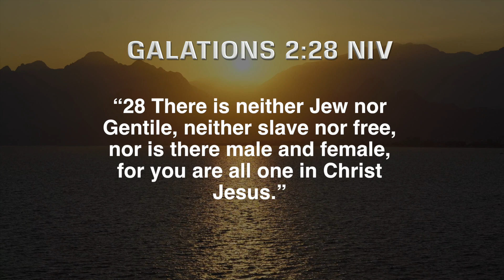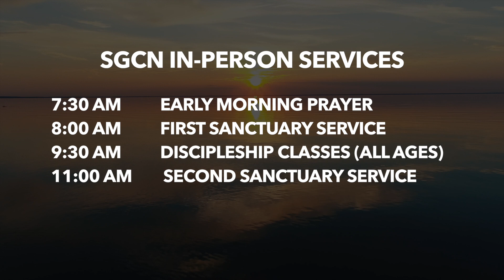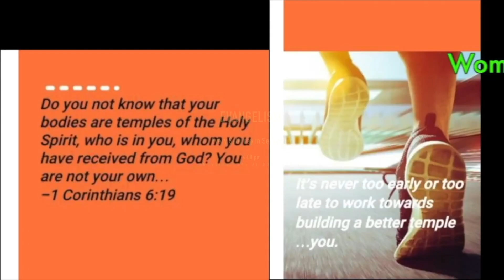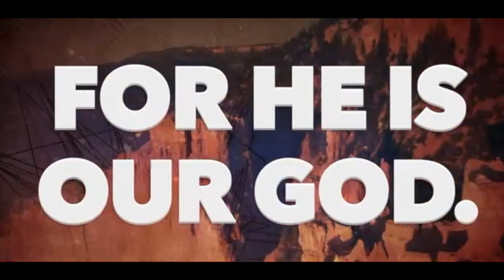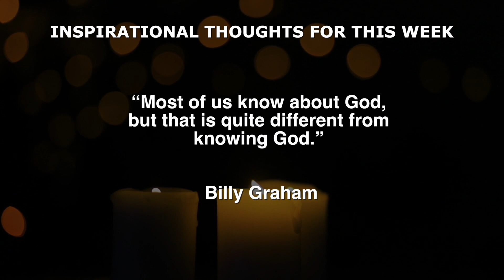SGCN SEPT 24 Church ANNOUNCEMENTS